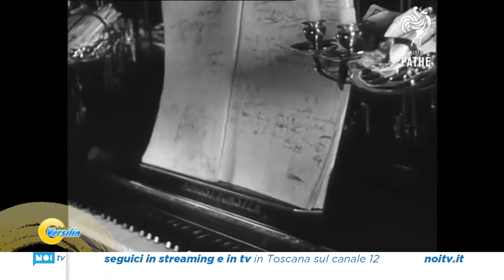Effetto Versilia | Il nuovo Belvedere Puccini | 25/06/2024